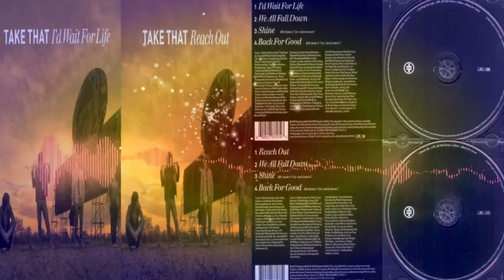Take That - Shine (BBC Radio 2 "Live And Exclusive") 2007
🤠 Lyrics

You're such a big star to me
You're everything I wanna be
But you're stuck in a hole
And I want you to get out

I don't know what there is to see
But I know it's time for you to leave
We're all just pushing along
Trying to figure it out, out, out
All your anticipation pulls you down
When you can have it all

So come on, so come on, get it on
Don't know what you're waiting for
Your time is coming, don't be late, hey, hey
See the light on your face
Let it shine, just let it shine

Stop (Stop)
Being so hard on yourself
It's not good for your health
I know that you can change
So clear your head and come 'round
You only have to open your eyes
You might just get a big surprise
And it may feel good

And you might want to smile, smile, smile, oh
Don't you let your demons pull you down
'Cause you can have it all, you can have it all

So come on, oh come on, get it on

Hey
(Let me know ya) Let me know ya
(You're all that matters to me)
You're all that matters to me (Hey)
(Let me show ya) Let me show ya

So come on, get it on
I don't know what you're waiting for
Let it shine (Hey, let me know ya)

Let me know ya
(Hey, let me show ya) Let me show ya
You're all that matters (Shine)
Hey (Let me know you) Let me know ya
(You're all that matters to me) Shine, shine

Let it shine, just let it shine (Shine all your light over me)
Shine